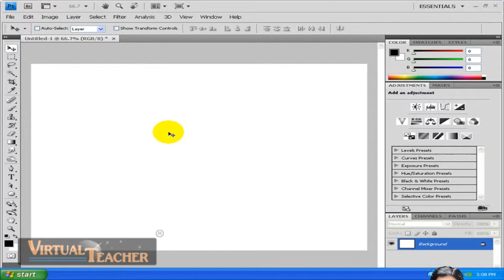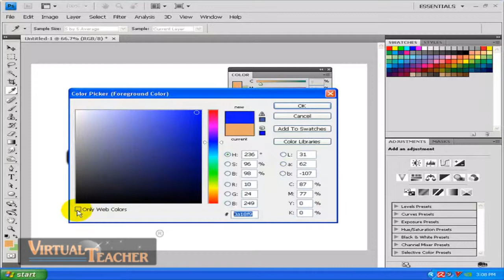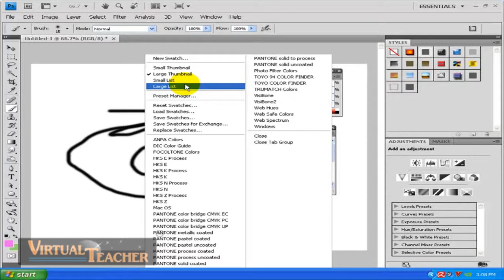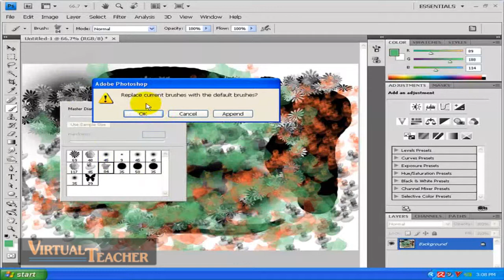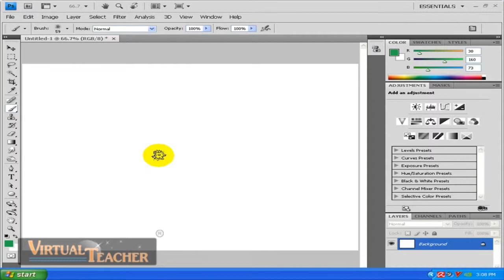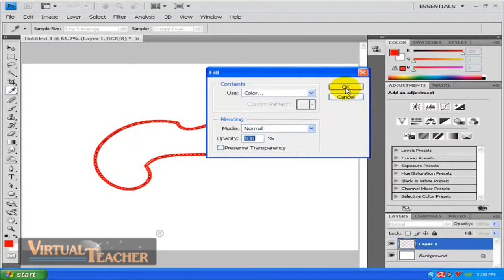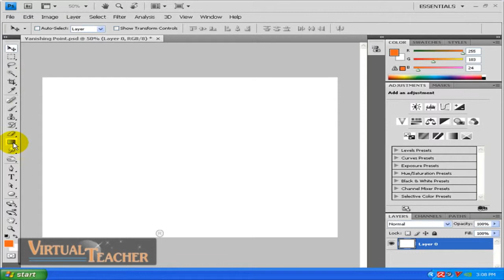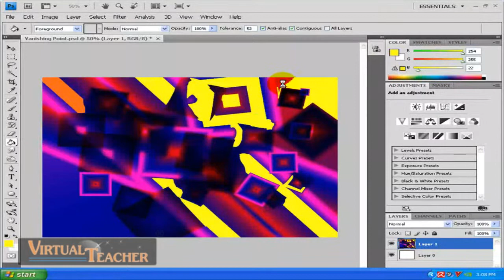PHOTOSHOP Tutorial in Malayalam Part 6 (CS4 ) vtclass.com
CONTENT:

Detailed options of tools used in Photoshop

Classification of tools